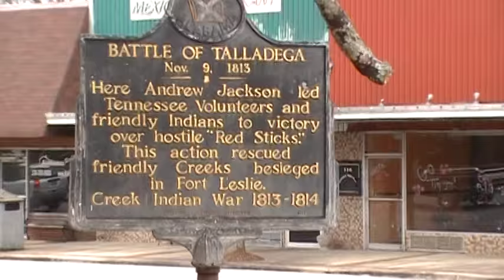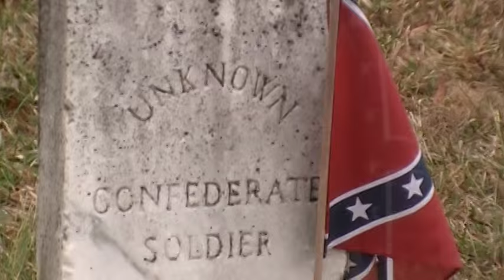TalladegaHistory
Come join me for a visit to Historical Talladega Alabama to visit the site where Andrew Jackson, Davey Crocket along with the Tennessee volunteers fought the battle of Talladega on Nov 9 1813